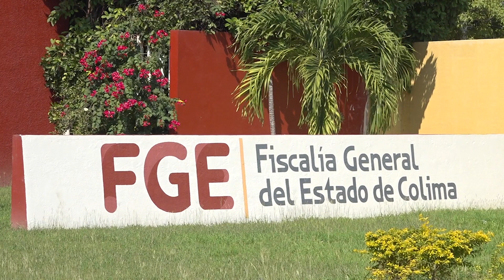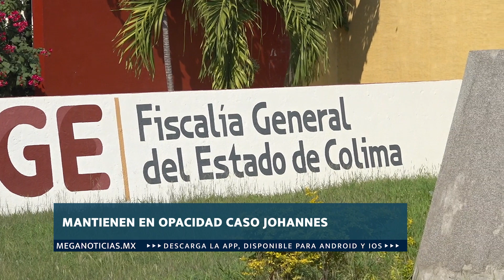MeganoticiasColima 🤷🏻‍♀️⚖️🔍Después de 4 años, autoridades mantienen en opacidad caso Johannes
Después de 4 años, autoridades mantienen en opacidad caso Johannes